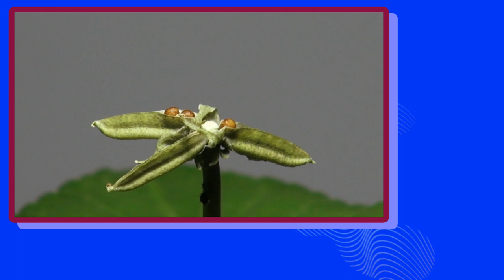제비꽃 씨앗의 탈출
키가 작은 풀꽃, 식물은 번식하려면 씨앗을 멀리 보내야 한다. 키가 작은 제비꽃은 어떤 전략을 쓸까?

"제비꽃 종류의 또 다른 공통 특징은 마치 여의주를 문 용머리처럼 생긴 폐쇄화를 만드는 것이다. 꽃잎이 퇴화해 없고, 자가수분으로 열매를 맺는다. 정상적인 꽃이 피지 않는 여름 이후 식물체가 사라지기 전까지 기회가 있으면 계속 열매를 생산한다. 지방이 풍부한 부속체(ergosome)는 개미들의 식량이다. 부속체를 제거한 씨를 내다버리는 개미들 덕택에 제비꽃 종류는 분포를 넓혀간다."       ㅡ한국식물생태보감(김종원 지음)